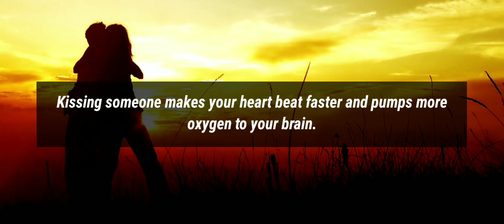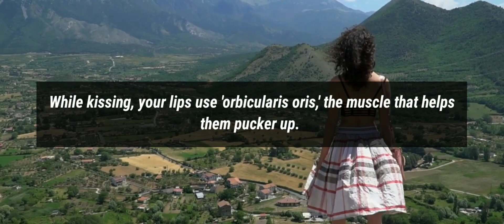20 Interesting Facts About Kissing That Prove It’s More Than Just A Passionate Moment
20 Interesting Facts About Kissing That Prove It’s More Than Just A Passionate Moment  @Thinkus

Interesting Psychology Facts About Women | Must Watch @Thinkus

Interesting Psychological Facts About Pregnancy 😲 | Psychology Facts about Humans

psychology facts
psychology facts
psychology
psychology and sports class 12
physical education
psychology of seducing
psychology in seattle
psychology tricks
psychology facts
facts about history
facts about sidhu moose wala
facts about my fnaf au